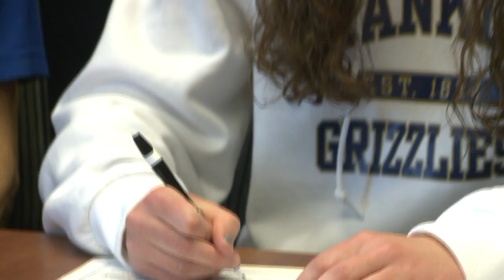Garrett’s Sarah Cooper signs with Franklin College Golf